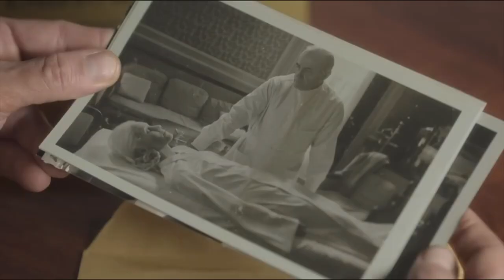NATALIA OREIRO con FER ARENA a solas, sobre SANTA EVITA